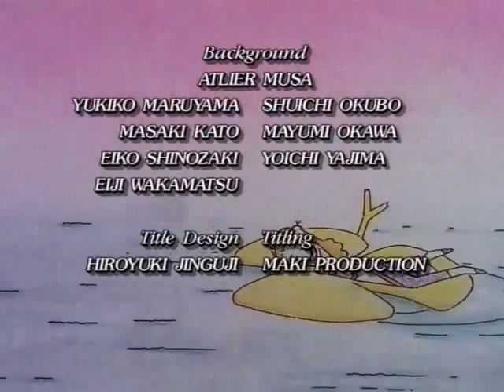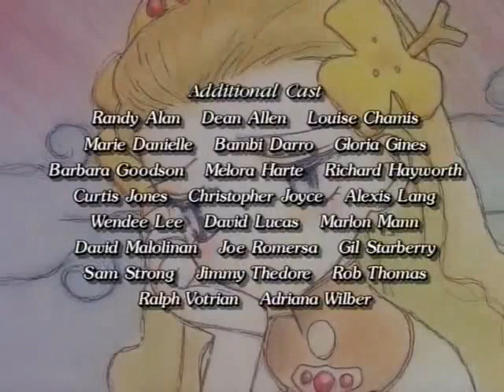El Hazard Dublado Episodio 02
Ajude o canal continuar no ar ,não custa nada !! Só instalar o app TikTOk ,usando meu código de convite,você ganha dinheiro ao se cadastrar no APP em missões diárias também;) . click no link e baixe o app ou use o código ao se cadastrar (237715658). Muito Obrigado o canal está crescendo hehe.